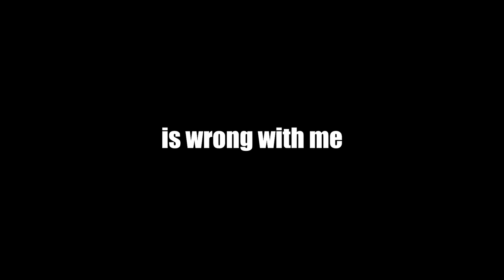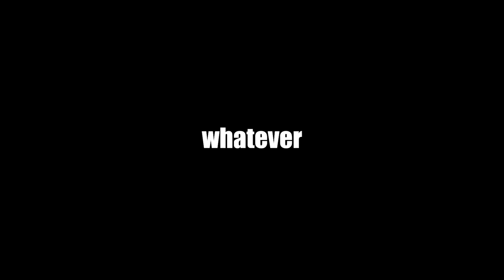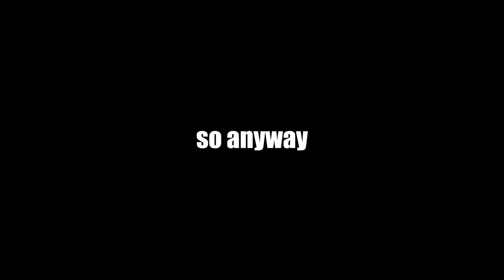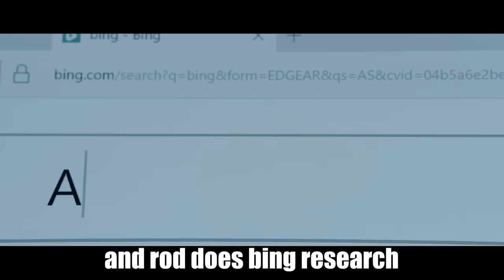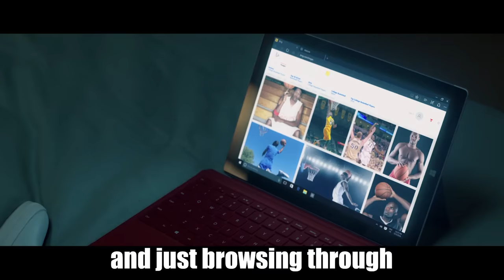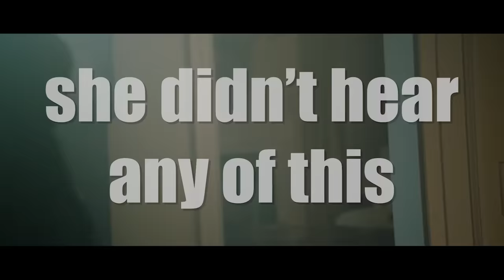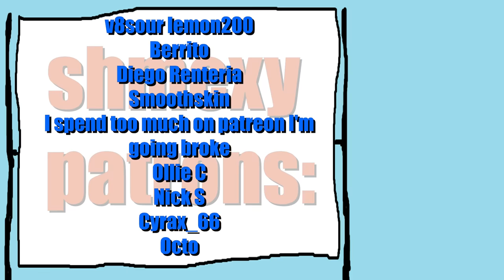Get Out explained by an idiot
Big playa patrons:

DjS
EsKopie
Javier Bootello
Raphi
Kerenos
Warper Z
Alibium
BoxxWrench
hiphopappotomonstrousquipadashizzle
Maquice loves JDM
Dan The Man
PlantBro
baby ducky
Travis Walker
YourM0MsBack
Ella McConnell
Donnie Fondon
ROD0denDr0N
Sebastian Farias
Bigdikdaniel
Tak F.
bemusedHorseman
5UCKM1D1CK
Ed O'Brien
Kebabiummonoxide
Tanja
The Support Hero
v8sour lemon200
Blue_Dane_Wolfy
James Tryand
IRISH7745
Berrito
AwesomeSuaceable
Henry fussey
Amanda Ström
franzcars
Dmytro Dotsenko
Diego Renteria
Catie Brandenburg
Alex R.
Nyexer Big Smart
saturated_fart
Smoothskin
Luke
Hans
where am i
Theodore Stay
CMDR Maz
Axakraz
Luca Rasche
lkitn
Max
FlyingDutchguy
PhayilMan
Forrest Koczur
Lilnugget
Ollie C
colin
Nick S
Cyrax_66
Diabolik Lord
Jonathan Qiu
james marks
notprezcookie
MadafcknCheese
Hello
CrazyPizza
Alexandre Kerscher
leek
Sam Meycalfe
Bobby Hall
Oliver Qvistgaard
3FacktsCommunity
Craig Taylor
Peenoise Plays
Sad Fox
WhiskeyGrenade
Péter Varga
Vincent de Vegt
ApimpnamedThanos
doublefishies
Marvin
Buffalo
RoseWater 22
Marco Ceppi
Paladin
Noaimy
Sjors
Ben Bilbro
FreDiii
Ryan Haun
Spoon
Mark
Annaccident
Eric Mendez
Sammi Pritchard
Nygren100
Lysol_
Wespe
Marcus Dean
Joshua Merchant
CZECHBOI
Kai
Dewasmes Oscar
bananaturnip
Kevin Moreno
Rellyn
NotAliasing
Jeremy Wendt
Octo
Julius Mayer
The_Sanguimancer